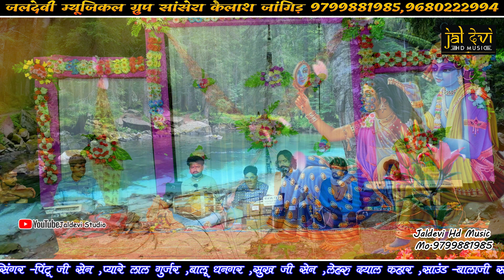Pintu Sen !! Aa lot ke Aaja shyam !! आ लौट के आजा श्याम तुजे राधा बुलाती है !! Shyam Bhajan